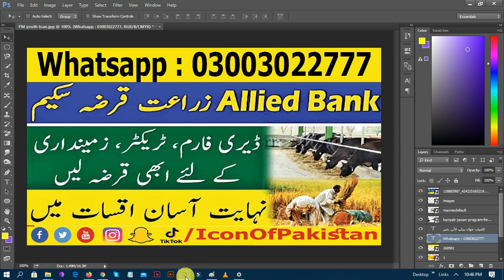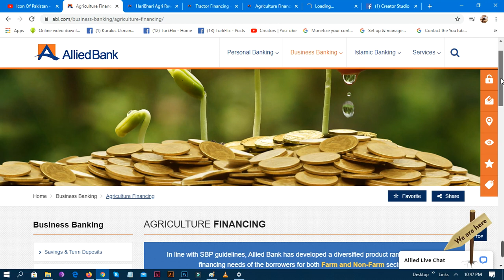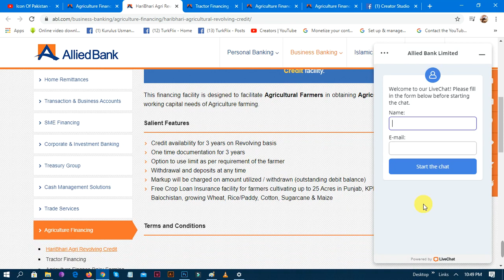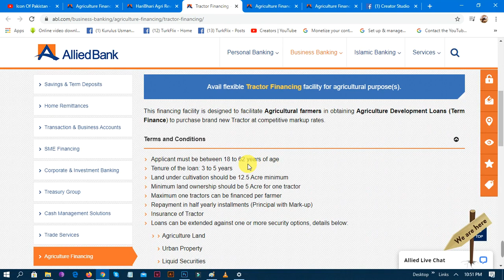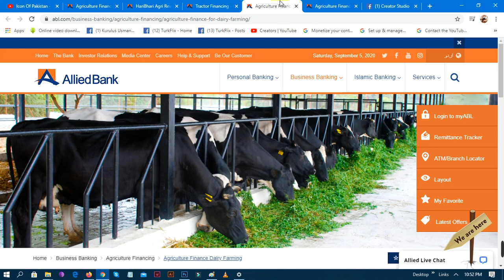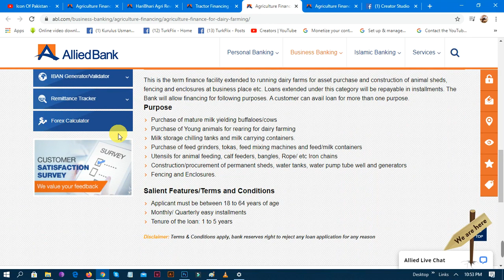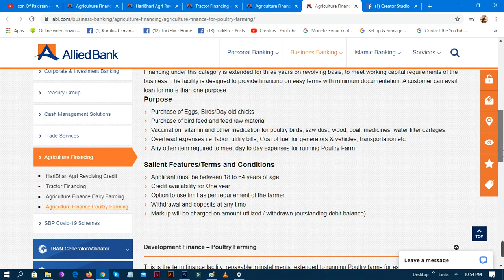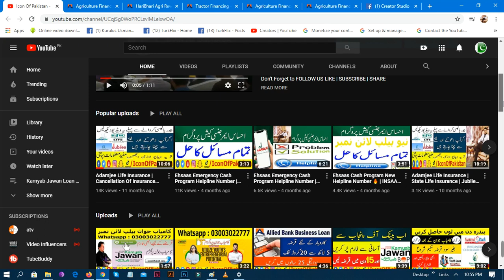Agriculture Loan In Pakistan - Poultry Farm Loan - Dairy Farm Loan - Tractor Financing Loan 2020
Agriculture Loan In Pakistan - Poultry Farm Loan - Dairy Farm Loan - Tractor Financing Loan
SBP RE-FINANCING SCHEMES
SBP Re-Refinancing Facilities for Modernization of SME's
Salient Features Financing Facility is available for SMEs borrowers, as defined in Prudential Regulations of SBP for SMEs.
Financing is available for local purchase/import of new machinery for BMR of existing SMEs units & setting up of new SMEs units and for purchase of new Generators up-to 500 KVA.
Financing is available only against LCs in case of financing against imported plant and machinery.
Financing is available to the extent of C&F Value of the imported new plant and machinery and/or ex-factory/showroom price of the new locally manufactured  machinery.
Amount of Facility Small Enterprise (SE): Maximum Upto Rs. 25.00 Million*
Medium Enterprise (ME): Maximum upto Rs. 200.00 Million*
Tenor of Loan Maximum period of Ten Years including grace period of 6 month
 Markup Rate for end user 6.0% p.a.
Repayment Principal: Repayable in equal Quarterly/Half Yearly Instalments after prescribed grace period
Mark-up: Quarterly
Designated Branches All ABL branches.
*Entire Financing shall be subject to adherence of all rules & regulation issued by SBP from time to time and subject to compliance with all rules & regulations including SBP Prudential Regulations.

SBP Re-Financing Facility for Storage of Agricultural produce
Salient Features Financing is available for Establishment/Expansion/BMR of Silos, Warehouses & Cold Storages facilities for storing Agricultural produce.
Financing is availble for local purchase/import of new plant & machinery/new generators used in Silos, Warehouses & Cold Storages. Further, up to 65% cost of civil works is also eligible under the scheme.
Financing is available to the extent of C&F Value/ex-factory/showroom price of plant, machinery, generators etc.
Maximum financing to a single project  Rs. 500.00 Million*
Tenor of Loan Maximum period of Seven Years including grace period of 6 month
Markup Rate Mark-up Rate 6%

AGRICULTURE FINANCING
In line with SBP guidelines, Allied Bank has developed a diversified product range to cater the financing needs of the borrowers for both Farm and Non-Farm sectors.

Product Programs
HariBhari Agricultural Revolving Credit
Tractor Financing
Agriculture Finance for Dairy farming
Agriculture Finance for Poultry Farming and Allied Activities
To avail Agriculture Financing facility, please visit your nearest Allied Bank branch or download the list of

Allied Bank Branches
Allied Bank Agri Designated Branches

کوئی مسئلہ ہو تو کمنٹ کریں ۔ چینل کو سبسکرائب کریں اور ویڈیو کو لائک کریں۔ جزاک اللہ
اس پوسٹ کو زیادہ سے زیادہ شیئر کریں

Icon Of Pakistan rights reserved